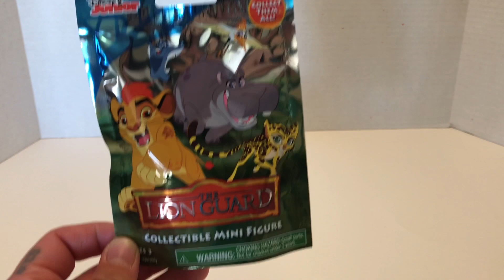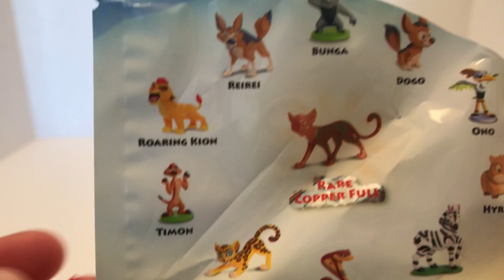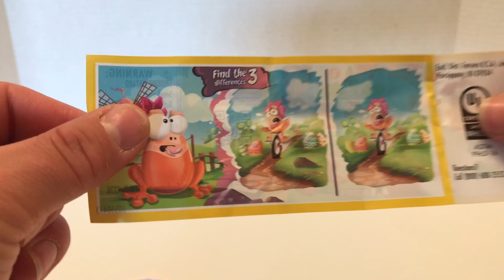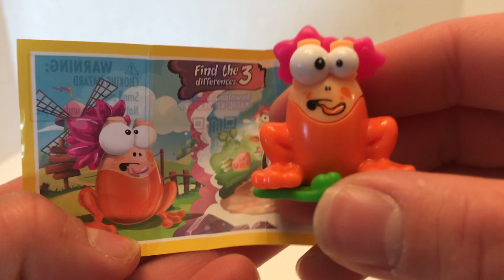Surprise Fun With Jellie Bean Opening Up New Toys! Learn Colors With Hand Painting & Foam!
Where learning is fun!
Get to know all your favorite Letters, Colors & Toys!